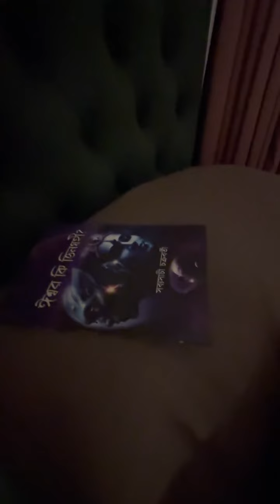সকান্তর খুব খোরাপ অবস্থা! ওষুধ নিয়ে ছুটে এলাম! 😰